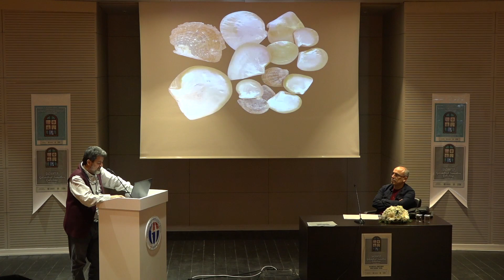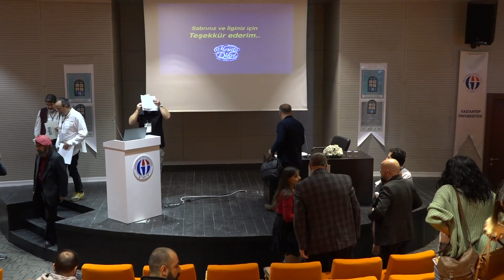Gaziantep Geleneksel Sanatlar Çalıştayı | Mesut Dikel | 10 Kasım 2023